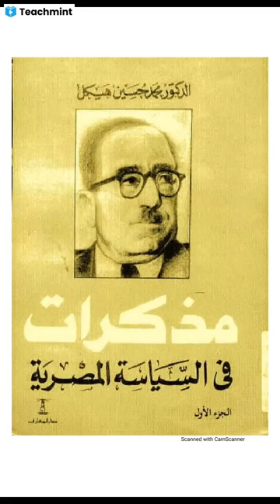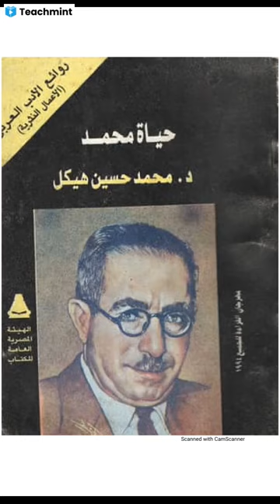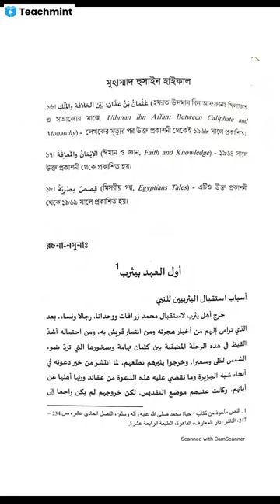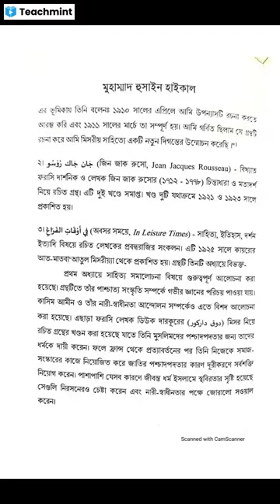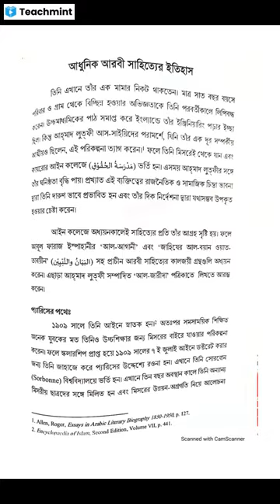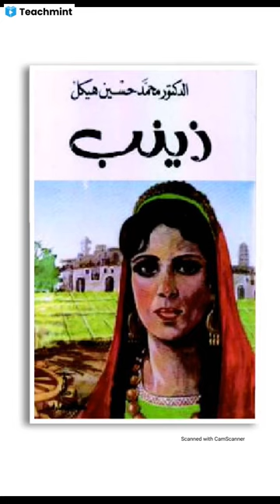محمدحسين هيكل ١٨٨٨م - ١٩٥٦م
Please find my classroom details below :
Classroom Name: NET , SET Exam
Subject: تاريخ الأدب العربي
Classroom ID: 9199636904